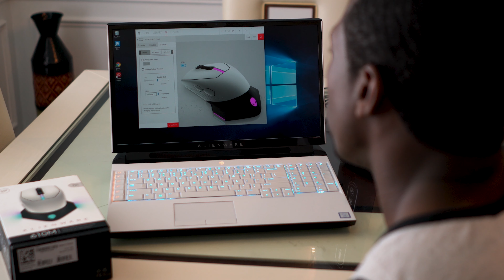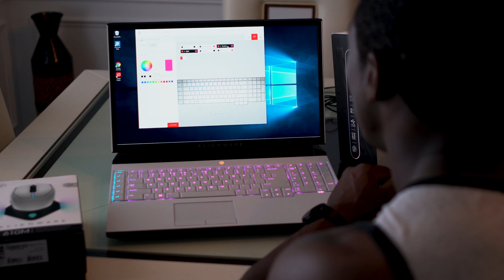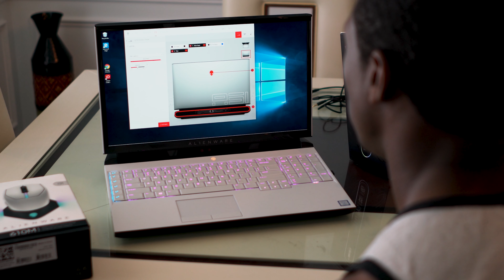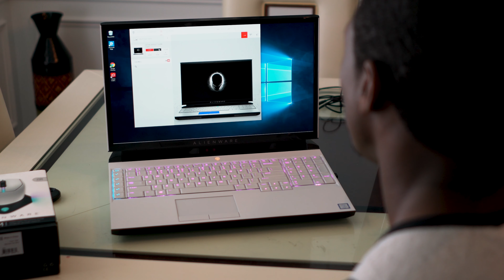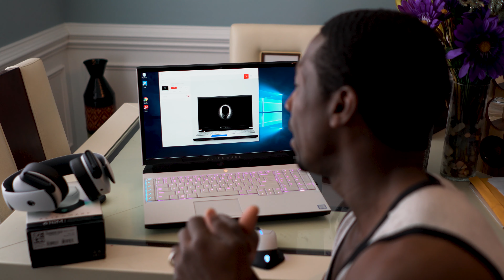Cool Alien Ware Headphones and Mouse. Technology to accessorize your Gaming Laptop computer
We have some brand new headphones from Dell Alien Ware and they sound amazing.  We are reviewing the 510H Wired Gaming 7.1 surround sound headphones and the Alien Ware 610M gaming MOuse with awesome RGB lighting.  Come join me as we dive into these cool Tech gadgets and see how they compliment the Computer.